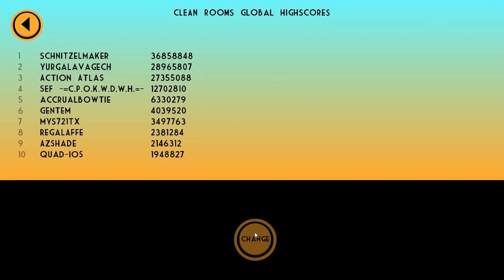[Bad Hotel] Play